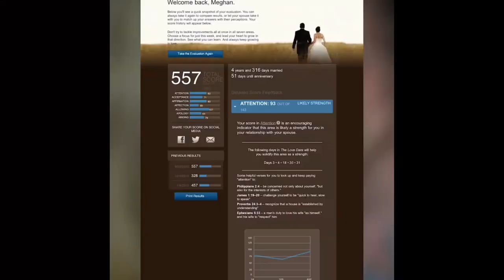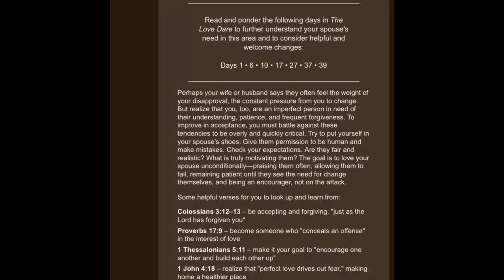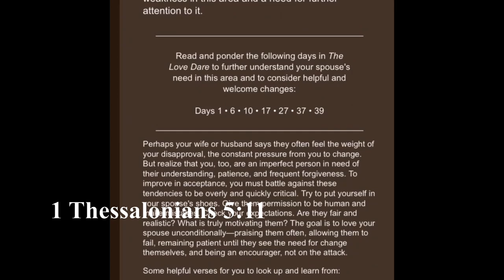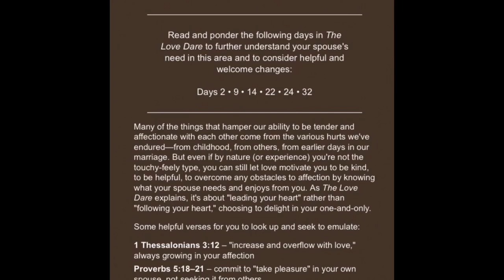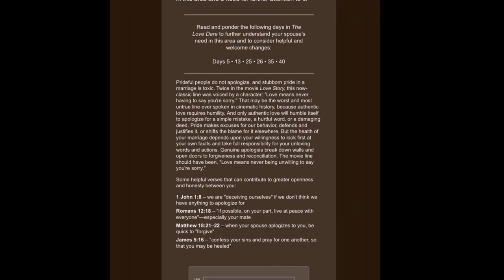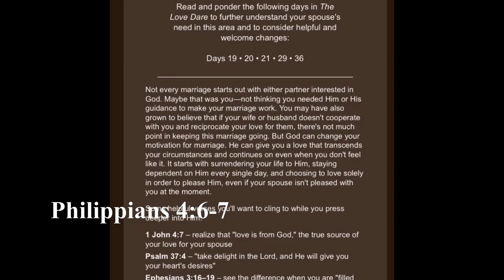The Love Dare Evaluation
If you have ever wanted a quick marriage check-up or an opportunity to privately evaluate and hone your parenting skills, check out and see how you score.  This online resource is FREE and provides fast, biblically-based counsel as you embrace the journey toward becoming the best spouse you can be.

The Marriage Evaluation examines seven categories of marital love and then identifies key verses of Scripture and specific days in The Love Dare to strategically help a couple strengthen their marriage relationship. Husbands and wives will be challenged to keep working, changing, forgiving, and loving. What better gift could you give your spouse than to love him/her more and to deepen your commitment to live according to God’s principles for marriage?

The evaluation is fast and private and the results can be printed so you can keep working on specific areas. You can also re-take the evaluations whenever you like and track your progress. and please share these tools with others.

The Love Dare Book: